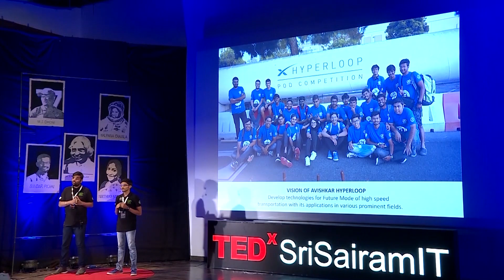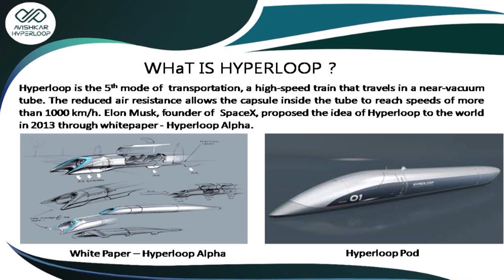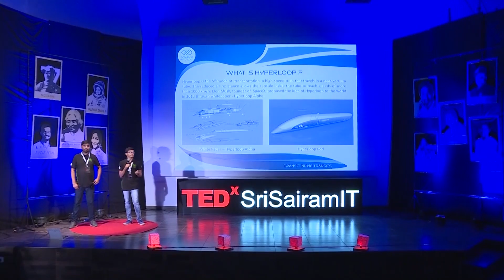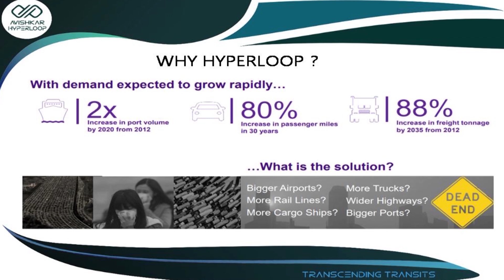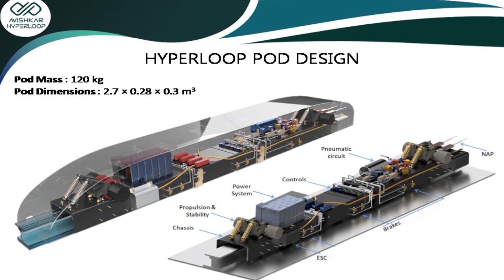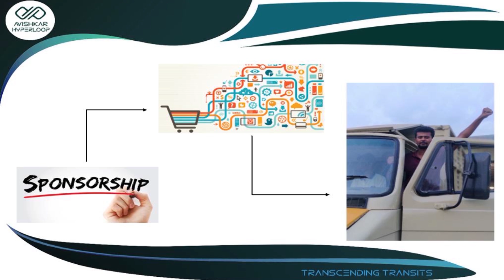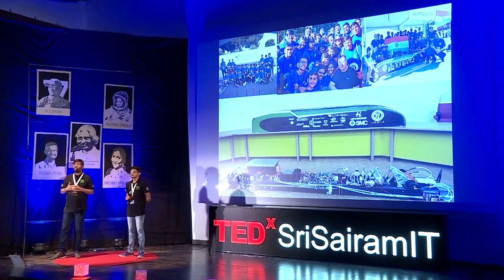Hyperloop-The future & beyond | Suyash Singh, Pranit Mehta | TEDxSriSairamIT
Avishkar Hyperloop – the team constitutes of dexterous millennials who pose as a key to the future of transportation. The pioneers in the fifth mode of transport – Hyperloop are from IIT Madras, comprising 30 engineers, designers and business leaders from diverse fields. They are the only team from the entire continent to get shortlisted globally among the top 21 teams for the final round of the SpaceX Hyperloop Pod competition, held at Los Angeles, California. Suyash Singh is the founder of Avishkar Hyperloop and Pranit Mehta is currently the team head, who was present, representing the whole team at TEDxSriSairamIT.

The talk was comprehensively about their journey in bringing fantasy to existence. They have been striving vigorously to gratify their vision” Develop technologies for a future mode of high-speed transportation with its applications in various prominent fields”. Furthermore, their motive was to redefine technology. The duo also went on to explain a few basic things such as what, how and why hyperloop. This talk gave a sneak peek into the endeavors and challenges they endured. They summed up their talk about the moment they met Elon Musk-founder of SpaceX and signed off by highlighting that anything and everything is possible only if you can take a stride forward.
This talk was given at a TEDx event using the TED conference format but independently organized by a local community. Avishkar Hyperloop – the team constitutes of dexterous millennials who pose as a key to the future of transportation. The pioneers in the fifth mode of transport – Hyperloop are from IIT Madras, comprising 30 engineers, designers and business leaders from diverse fields. They are the only team from the entire continent to get shortlisted globally among the top 21 teams for the final round of the SpaceX Hyperloop Pod Competition, held at Los Angeles, California. Suyash Singh is the founder of Avishkar Hyperloop and Pranit Mehta is currently the team head, who was present, representing the whole team at TEDxSriSairamIT.

The talk was comprehensively about their journey in bringing fantasy to existence. They have been striving vigorously to gratify their vision” Develop technologies for a future mode of high-speed transportation with its applications in various prominent fields”. Furthermore, their motive was to redefine technology. The duo also went on to explain a few basic things such as what, how and why hyperloop. This talk gave a sneak peek into the endeavors and challenges they endured. They summed up their talk about the moment they met Elon Musk-founder of SpaceX and signed off by highlighting that anything and everything is possible only if you can take a stride forward. This talk was given at a TEDx event using the TED conference format but independently organized by a local community.